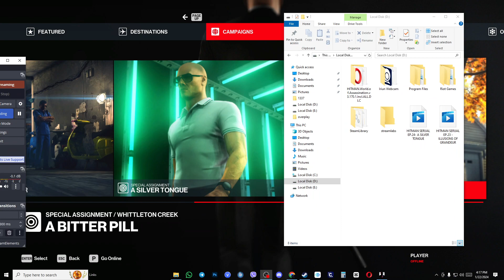HITMAN SERIJAL EP.25 - A BITTER PILL